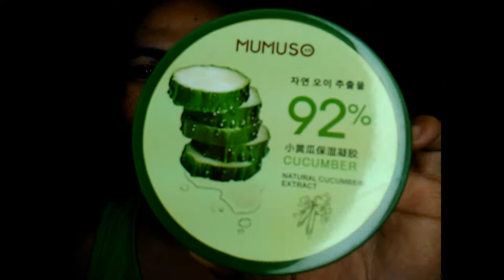Aloe Vera Moisturizing gel vs Cucumber Moisturizing gel Korean brand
Cucumber extract is a superfood for skin.The juice is composed largely of proteins, lipids, Vitamin C, and a variety of minerals, and possesses moisturizing and emollient properties. It also has an astringent effect, and can soothe and relieve puffy skin. Cucumber extract has natural desquamation properties (meaning it aids in your skin's natural shedding of its outer layer during cell turnover) keeping your skin looking fresh and young. It is also an astringent (meaning it tightens and firms your skin) to revitalize it and help reduce the appearance of the physical signs of aging. Last but not least, the proteins and lipids it contains give your skin a lovely smooth feel.

Here are 8 benefits of using aloe vera gel:

1. It treats sunburn.

Aloe Vera helps with sunburn through its powerful healing activity at the epithelial level of the skin, a layer of cells that cover the body. It acts as a protective layer on the skin and helps replenish its moisture. Because of its nutritional qualities and antioxidant properties, the skin heals quicker.

2. It acts as a moisturizer.

Aloe moisturizes the skin without giving it a greasy feel, so it`s perfect for anyone with an oily skin complexion. For women who use mineral-based make-up, aloe vera acts as a moisturizer and is great for the face prior to the application to prevents skin drying. For men: Aloe vera gel can be used as an aftershave treatment as its healing properties can treat small cuts caused by shaving.

3. It treats acne.

Aloe vera gel contains two hormones: Auxin and Gibberellins. These two hormones provide wound healing and anti-inflammatory properties that reduce skin inflammation. Giberellin in aloe vera acts as a growth hormone stimulating the growth of new cells. It allows the skin to heal quickly and naturally with minimal scarring.

Aloe is soothing and can reduce skin inflammations, blistering and itchiness, while helping the skin to heal more rapidly. Additionally, in Ayurvedic medicine, Aloe is used to effectively heal chronic skin problems, such as psoriasis, acne and eczema.

4. It fights aging.

As we age, everyone begins to worry about the appearance of fine lines and the loss of elasticity in their skin. Aloe leaves contain a plethora of antioxidants including, beta carotene, vitamin C and E that can help improve the skin's natural firmness and keep the skin hydrated.

5. It lessens the visibility of stretch marks.

The skin is like one big piece of elastic that’ll expand and contract as needed to accommodate growth. But if the skin stretches too far, too fast (due to pregnancy, rapid weight gain or loss) the elasticity of the skin can be damaged. That’s what leaves those unsightly stretch marks. These marks appear due to minor tears in the layers of the skin caused by sudden and excessive stretching. Aloe vera gel can help hide these stretch marks by healing these wounds.

6. It's nutrient rich for good health.

This solid material contains over 75 different nutrients including vitamins, minerals, enzymes, sugars, anthraquinones or phenolic compounds, lignin, saponins, sterols, amino acids and salicylic acid.

7. It soothes in periodontal disease.

According to a study published in the Journal of Ethnopharmacology, it's extremely helpful in the treatment of gum diseases like gingivitis, periodontitis. It reduces bleeding, inflammation and swelling of the gums. It is a powerful antiseptic in pockets where normal cleaning is difficult, and its antifungal properties help greatly in the problem of denture stomatitis, apthous ulcers, cracked and split corners of the mouth.

8. It aids in digestion.

The internal benefits of aloe vera are supposed to be just as amazing. The plant is said to improve the digestion and to relieve ulcers. Some people consider it a laxative, while others attribute that effect to its digestive qualities (which normalize the system and induce regularity). The juice is also prescribed for arthritis and rheumatism. To test any of these claims, steep the cut foliage in water or chew pieces of the fresh leaf.